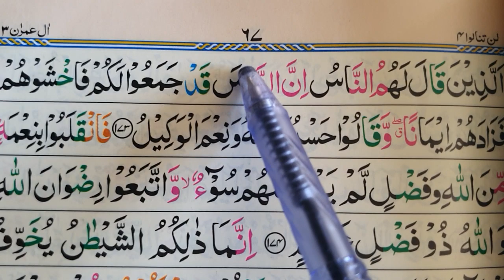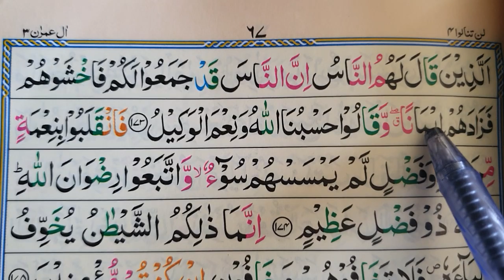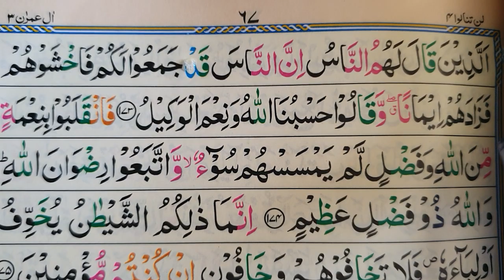Surah Al-Imran Ayat Number 173 | Learn Quran Reading Practice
Surah Al-Imran Ayat Number 173 | Learn Quran Reading Practice Free